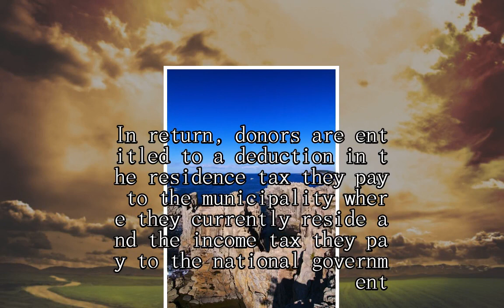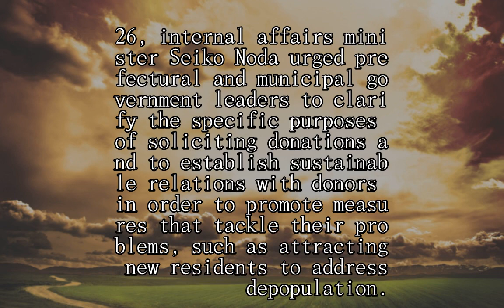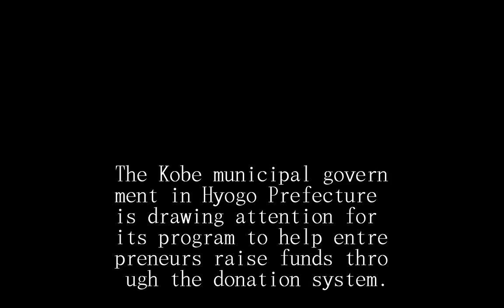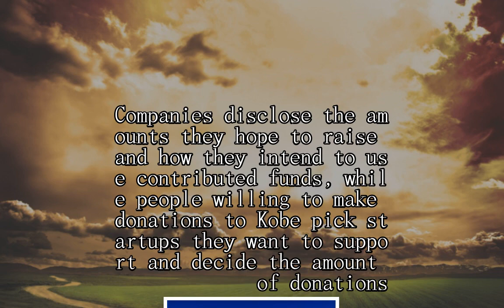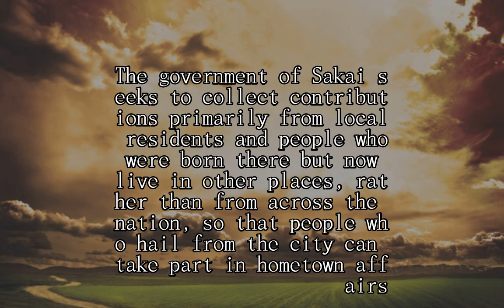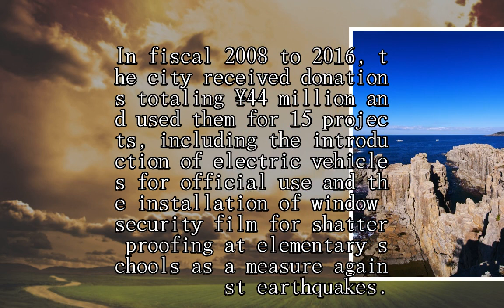Hometown donation system enters new phase, with a focus on building for the future